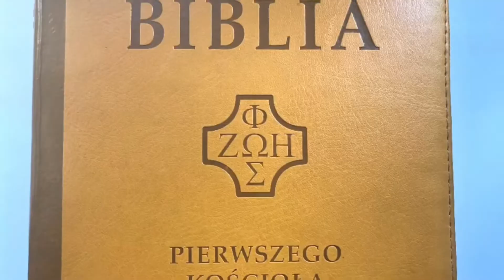CodzienneDzielenie | Tu i teraz | 22.12.2021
Krótkie dzielenie do czytań z dnia. Łk 1, 46-56.